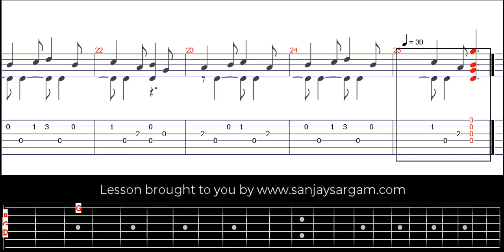Branle De Poitou 01 - Guitar Tutorial (Fingerstyle)